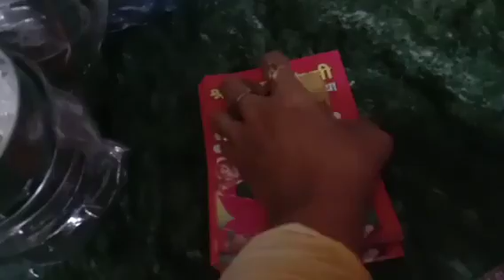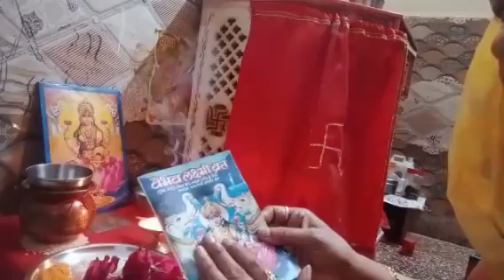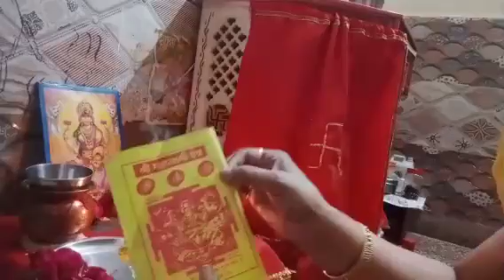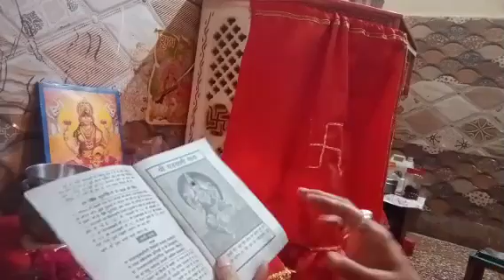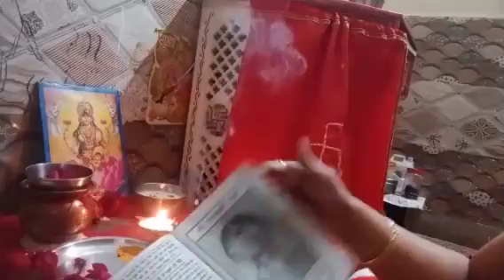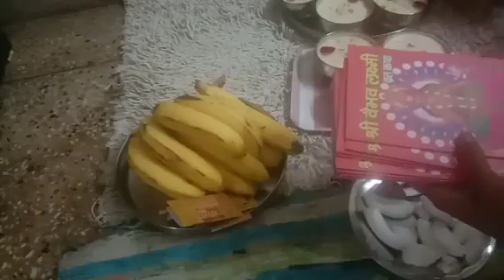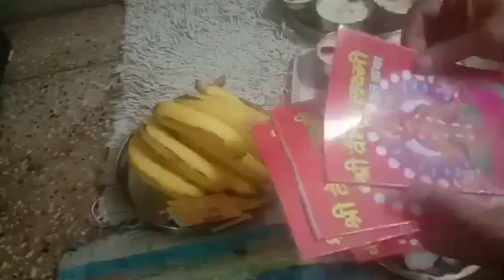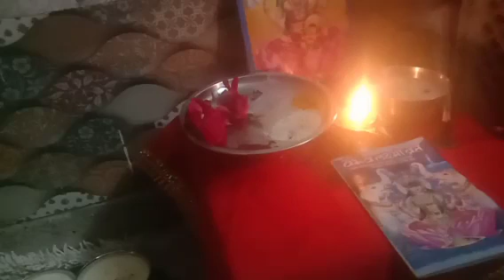वैभव लक्ष्मी व्रत का उद्यापन